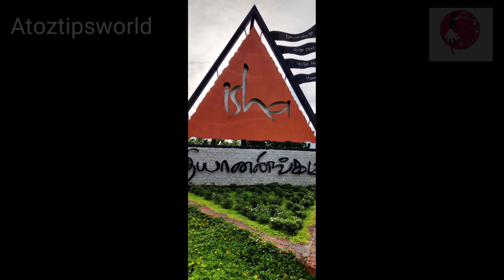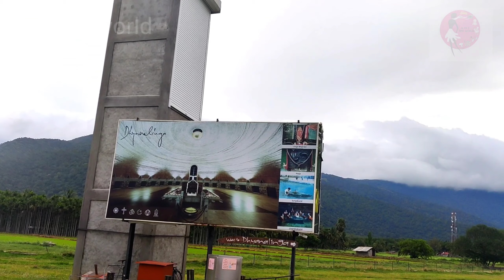Isha / Isha yoga center / Isha foundation/ adiyogi/ Isha in Coimbatore /vlog/shecreates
isha foundation

Hi frnds, today i have shared my journey to Isha.. it's really very pleasant to be there. Climate was like heaven.
Plan to visit Isha in the morning or in the evening so that u can enjoy the climate